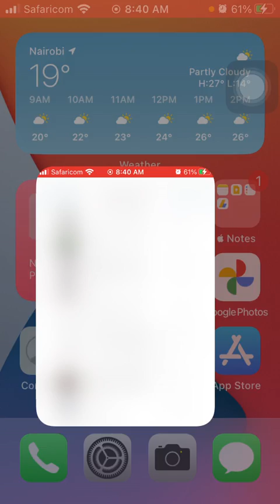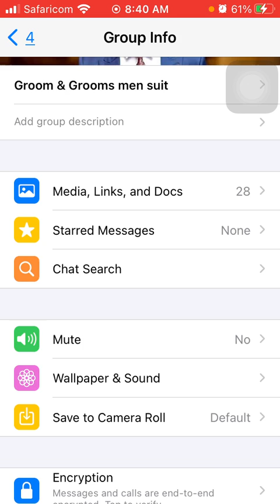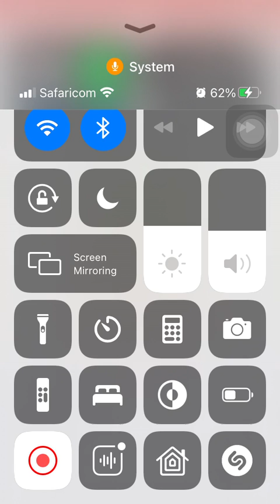How to change or set a unique WhatsApp group notification tone on an iPhone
The process of setting a unique notification sound for a specific WhatsApp group on an iPhone is quite simple. Just follow the steps in the video or a written tutorial and you'll be good to go.